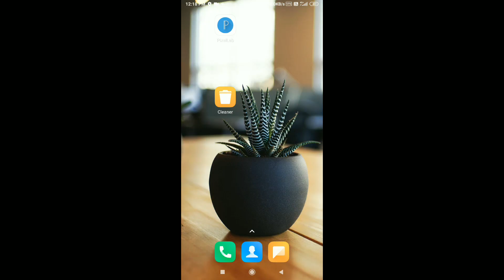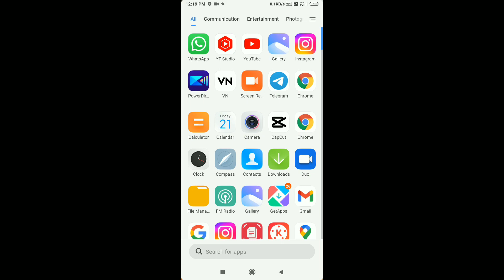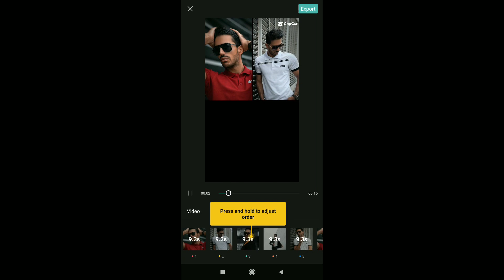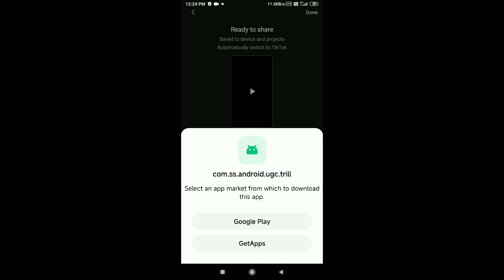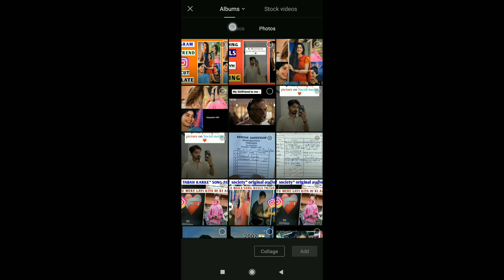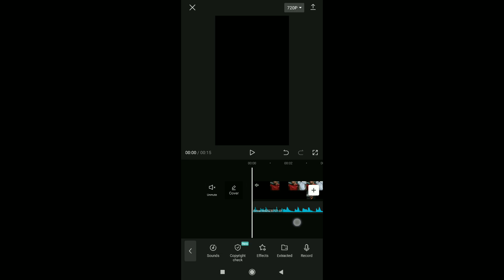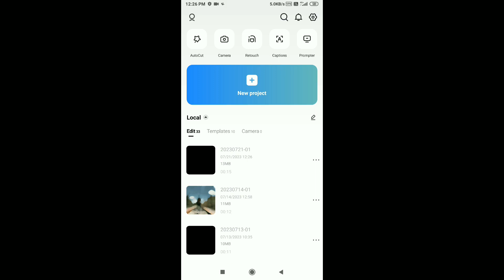New Capcut Template Tutorial/beat 5/5 anh capcut template tutorial/Apudo ipudo Song Reels Editing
your searches 👇
• trending capcut template tamil
• new Capcut Template 2023
• Apudo ipudo original audio reels
• new Capcut Template video
• Apudo ipudo song template capcut
• new Capcut Template tamil
• new Capcut Template name
• beat 5/5 anh capcut template
• beat 5/5 anh reels editing tutorial
• Apudo ipudo song tamil viral reel